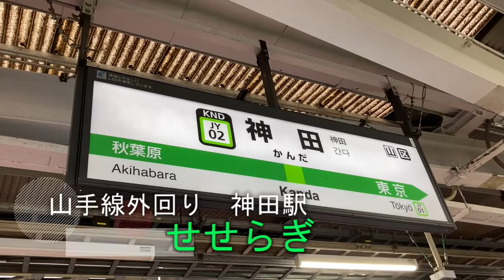【発車メロディー集】山手線（外回り）神田駅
３歳の息子が見ていたYouTubeを一緒に見ていたら今まで興味がなかったのに急にはまりだしたおじさんです。
知識等”０”の状態からスタートです。
いろいろ教えてもらえると嬉しいです。
いずれは水曜どうでしょうのサイコロの旅みたいな企画もやってみたいです。

せせらぎ

↓前回買った本
鉄道の基礎知識